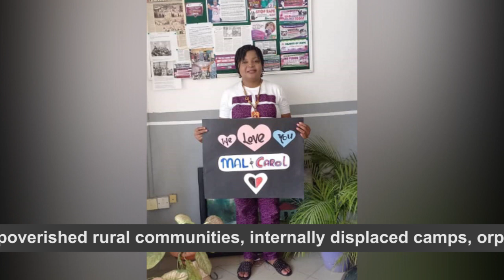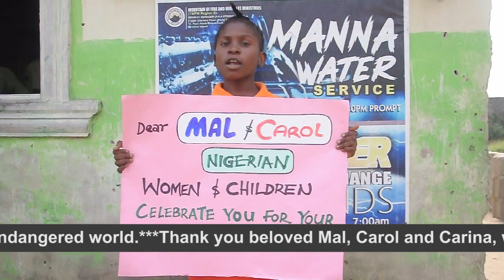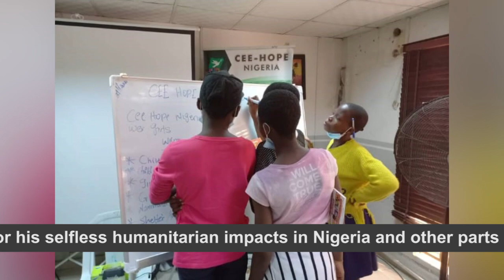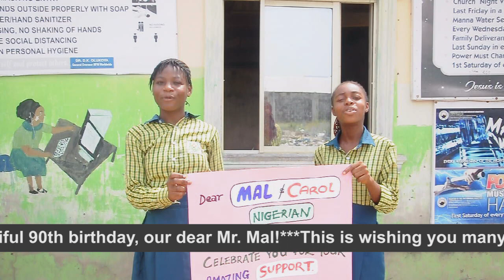CEE-HOPE CELEBRATES AMAZING SUPPORTER, MAL AT 90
On January 14, 2023, entire family and communities of our organization, CEE-HOPE pause to say a very hearty birthday greeting to our amazing supporter, Mal.

We believe that the day our part crossed was a day set by divine forces for the transformation of a critical mass of humanity in Nigeria by a man thousands and thousands of miles away.

That man is Malcolm aka Mal who prefers anonymity for his selfless humanitarian impacts in Nigeria and other parts of Africa and across several states in the United States of America and beyond.

Today we celebrate that rare gem whose varying support for CEE-HOPE cutting across girl educational scholarship, youth skills empowerment, humanitarian support for impoverished communities before, during and after the COVID-19 pandemic, women’s business grants support, ICT empowerment for economically disadvantaged youths including orphans, funding of videos and film production on advocacy issues (child marriage, period poverty, sexual abuse, domestic violence etc), support for CEE-HOPE’s shelter for abused women and girls, teenage girl sports (soccer) among several other forms of support.

We celebrate Mal this day as we try to document just a tiny fraction of his unprecedented support for our work with children and girls at risk across seven states in Nigeria.

Happy, Happy birthday, Mal!